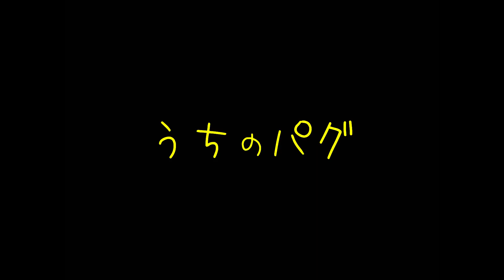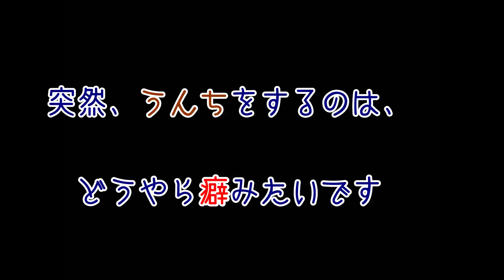宝塚大劇場 花のみち《序章》思い出の散歩みち～ 突然、アレをするのは癖のようなんです（笑）『おまめ日記』Funny Pug!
おもしろパグ動画  Funny and Cute Pug!   笑えて、思わず微笑む動画だと思っています（笑）

★★★ 笑いと癒やしの厳選 お勧め動画 ★★★
『ご飯の真っ最中に、救急者のサイレンが近づいてきたら、こうなります（笑）』
『お笑いのコントみたい！真夜中の散歩　突然 猛ダッシュで走りはじめるんです』
『うちのパグに感動させられた。涙が出てくるぞ。おまめの成長ぶりをご覧下さい』
『はじめてのおつかい。爆笑！パグをホームセンターに連れて行ってみた（笑）』

■□■□チャンネルi am Pug! 庶民派パグの『おまめ日記』について■□■□

うちのパグ おまめ（2016年9月29日生♂）の成長日記の動画です。
同じ年の11月20日、生後53日目に、我が家にやって来てくれました。

うちのパグ おまめは、我が家にとって２代目のパグになります。

基本的に「企画もの」みたいな動画を撮ろうとは思っていません。
普段の様子を撮影して、適度なユーモアと遊び心をもって編集しようと思っています。
短編映画やショート・ショートみたいな動画を目指しています。

■□■□１代目パグについて■□■□

８年２ヶ月も生きることができました。

最後の約２年間は、腹水が溜まって、

2015年12月22日の真夜中の３時過ぎのことでした。

その夜は、夜更かしをしてパソコンで作業をしていました（パパ談）
パグは水を飲んでまた隣の部屋の寝床に戻って行きました。

････死んでいる。

心臓の部分に手を当ててみました。

特に取り乱すこともなく、こう思いました。

早速、インターネットで検索して、
動物の葬儀屋さんに連絡しました。

お世話になった動物病院に電話で報告しました。
何度か担当医が変わっていて、転勤されていた方もおられたので、

数日後、通院していた動物病院から、

パパもママも、
パグには、心からこう伝えたいです。
「パグ、わが家に来てくれて、本当にありがとう」

パグが亡くなってから、
まだ悲しみも癒えていない、ほんの半年後のことでした。
色々と経緯はあるのですが（省略します）、
２代目のパグを迎えることになりました。

先方には「パグの一周忌を迎えてからでいい」と伝えてはいたのですが、
「いつ引き取りにきますか？　いつでもいいですよ」
と電話がかかってきたのが、
そろそろ寒くなろうとする秋の日の、土曜日の昼過ぎだったと思います。
「えっ！　もう連絡がきた？！」と思いながらも、
翌日の日曜日には引き取りに行きました（笑）

３匹兄弟の中で、一番の「やんちゃ坊」ということでした。

「おまめ」という名前は決めていました。
先代のパグが、そもそも小柄だったのに、
心臓病を持っていたので、常に食事制限をしていました。
それゆえ「豆柴」ならぬ「豆パグ」のように痩せ細っていました。

だから、２代目のパグは大きく育って欲しいという願いを込めて、
「大きな」「豆」で、「おまめ」と名付けました（笑）

先代のパグは病気のことで頭が一杯だったので、
今はいつでもスマホで写真や動画が撮れるのに、あまり撮影していませんでした。
目に見える思い出があまりに少ないのです。

だから、おまめは記念日やイベントがあるときだけではなく、
普段の何気ない生活も、たくさん動画や写真を撮ってやろうと思っています。

こんなパパとママと、
うちのパグ おまめですが、

※Twitterでは、YouTubeのことは基本的に呟きません。